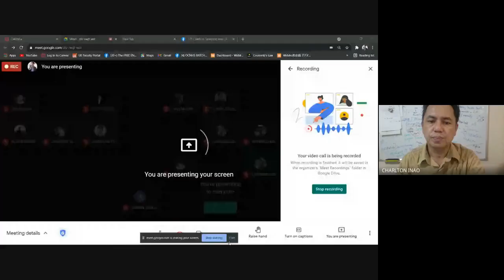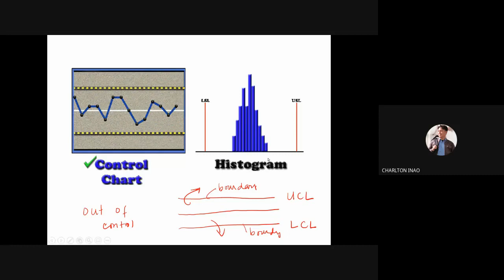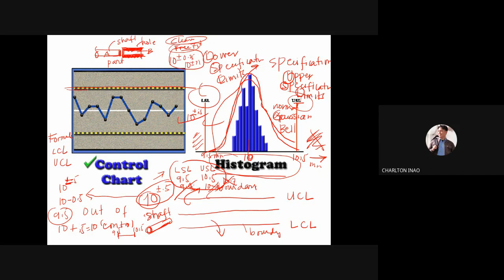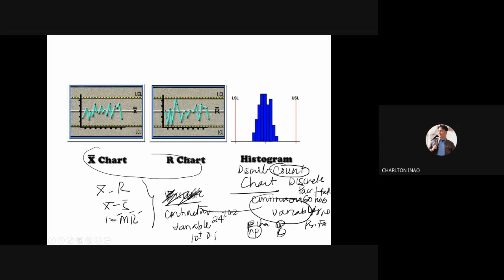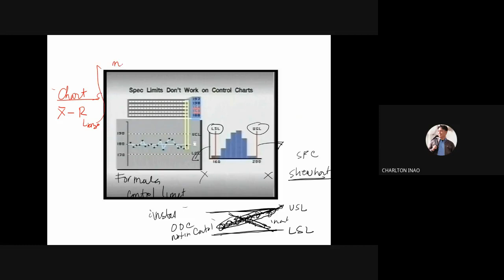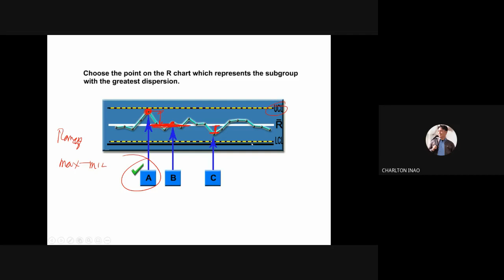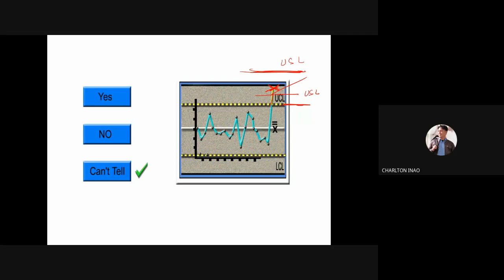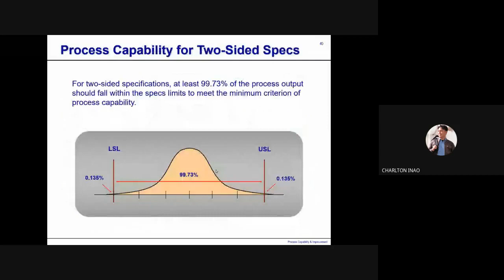Intro to Process Capability and Statistical Process Control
The video lecture is about  SPC  and Process Capability